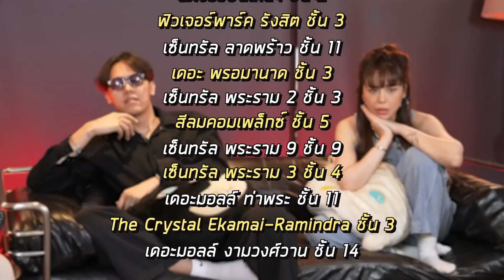จีบหนูหน่อย EP.140 | Patrickananda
นักร้องหนุ่มหล่อสุดฮอต “Patrickananda” ผู้มาพร้อมลุคเข้มขรึม ขอมายืมพื้นที่โปรโมตความโสดให้โลกรับรู้ 💕💕